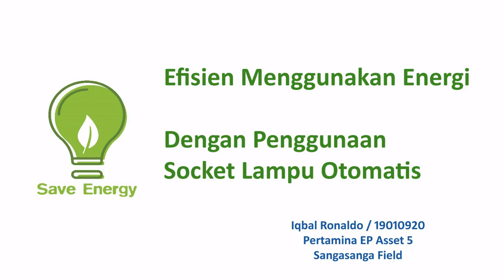Efisiensi Energi - Lampu Otomatis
Pertamina - Efisiensi Energi.
Menggunakan Soket Lampu Otomatis dengan Sensor Cahaya.